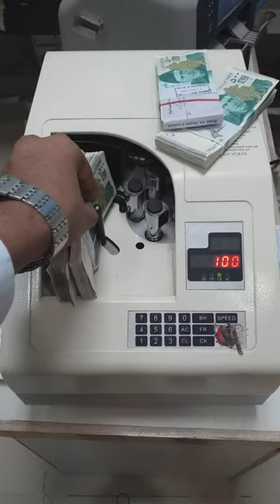Cope of 1000 &500 Denomination